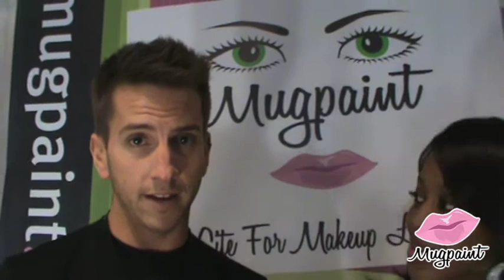Corey Bishop of Temptu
Mugpaint interviews Corey Bishop of Temptu at The Makeup Show Chicago.
The Makeup Show Chicago, 2011